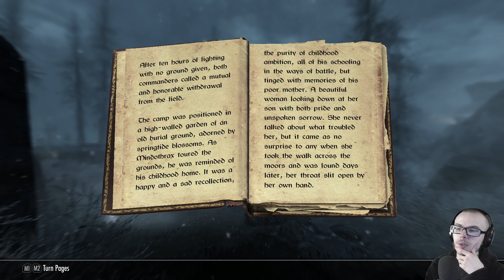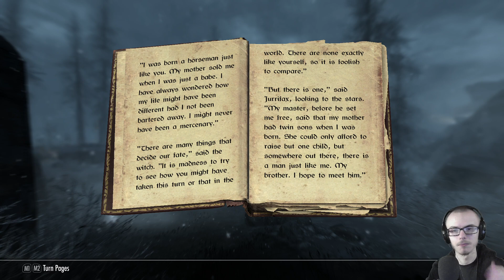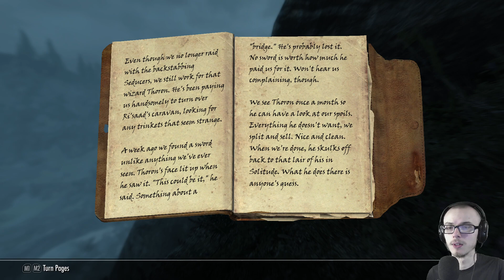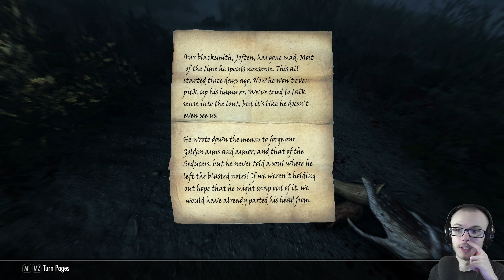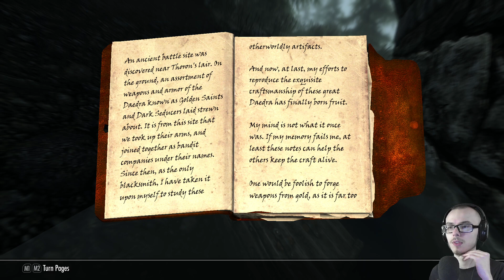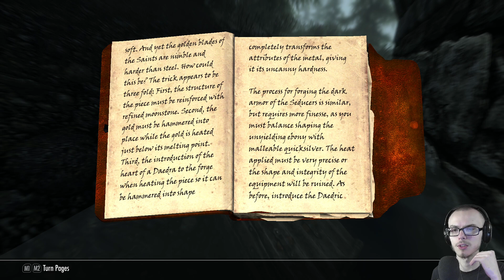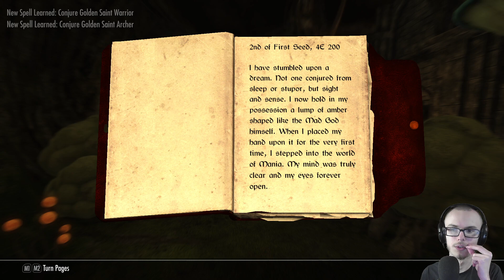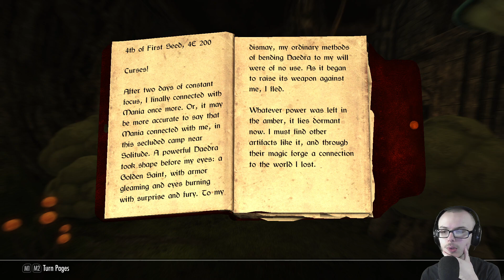[100%] Skyrim Nord LP #117 // Saints and Seducers!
OBLIVION MUSIC!!! and yknow, everything else